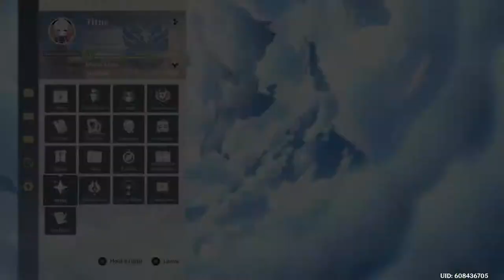Genshin Impact [1080p, 60fps] - No Commentary - 42